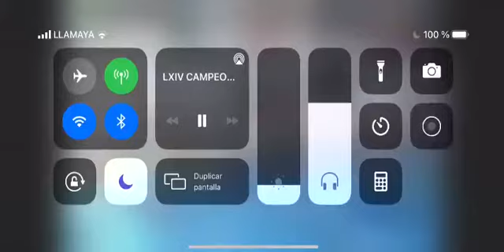Gabriela Martin - College Swimming Recruiting Video Fall 22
LANE 1, 200m free 1:59
College Swimming, Video Fall 22